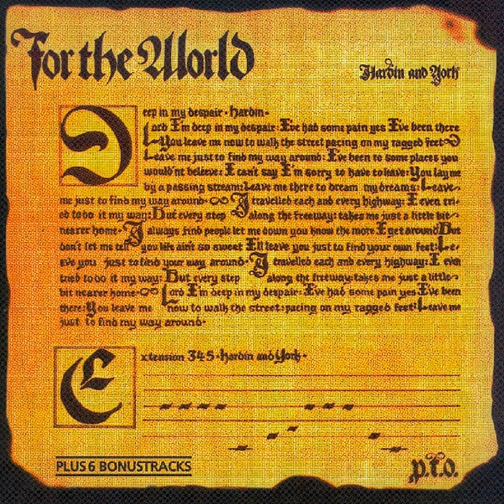Have Mercy Woman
Have Mercy Woman · Hardin & York

For the World

Composer: Eddie Hardin